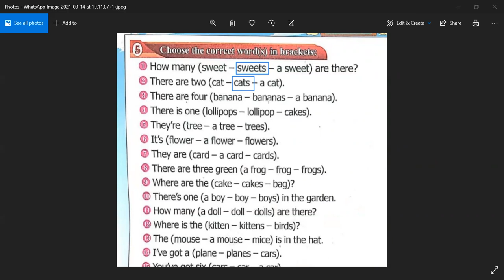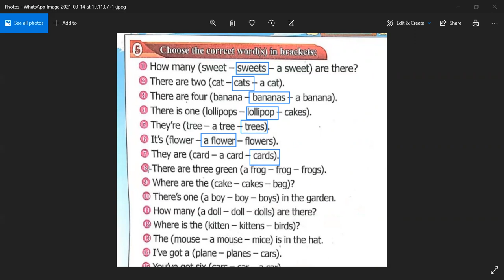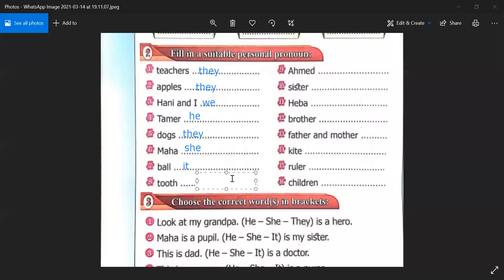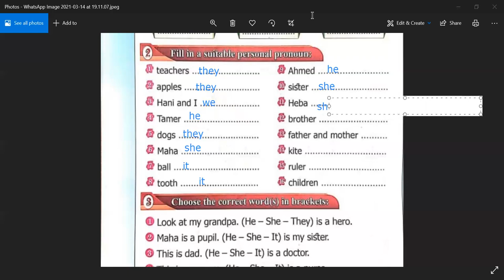zoom grade 1 revision 2 الصف الاول الابتدائى مراجعه